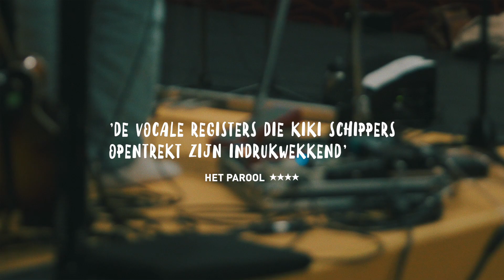Kiki Schippers met Band | Teaser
Kiki Schippers met band
26 Januari 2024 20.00 uur

Wie Kiki Schippers met haar muzikanten op de Parade zag weet: Kiki Schippers met band betekent vuurwerk! 'De Koningin van de Parade' (Het Parool) met 'de beste, prachtigste, grappigste, veelzijdigste cabaretliedjes van iedereen' (NRC) gaat eindelijk het theater in met band. De winnares van de Annie M.G. Schmidtprijs is bekend van Spijkers met Koppen en andere scherpe satirische bijdrages in de media. In poëtische zinnen switcht ze moeiteloos van de liefde naar wetenschap en van maatschappijkritiek naar verwondering en haar stemt buigt zich teder naar elk instrument. Ze laat je achter met een lach op je gezicht en een brok in je keel. Men neme een brok energie, een gouden strot, een stapel fantastische liedjes en een bus vol geweldige muzikanten en iedere zaal raakt betoverd. Een onvergetelijke avond met Kiki Schippers met Band!

Nationaal Theaterweekend betekent drie dagen bomvol theater, op meer dan 200 locaties in Nederland. Ook De Lawei zindert en viert feest. Maak tijdens dit weekend kennis met bijzondere voorstellingen voor slechts een tientje! Daarnaast zijn er ook nog veel andere activiteiten in De Lawei. Daarover later meer, maar een ding is zeker: er wacht een heerlijk weekend waarin theater toegankelijk en betaalbaar is voor iedereen.